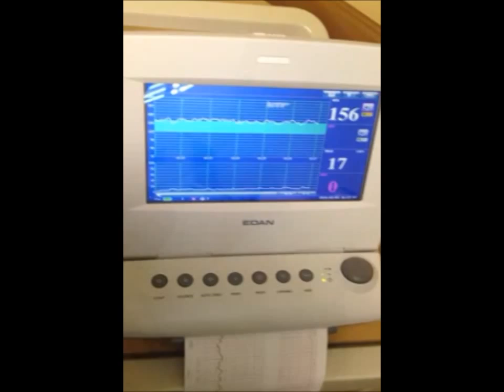Sadie's Movie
Overview from pregnancy to bringing her home!